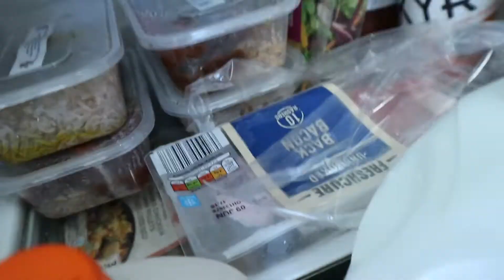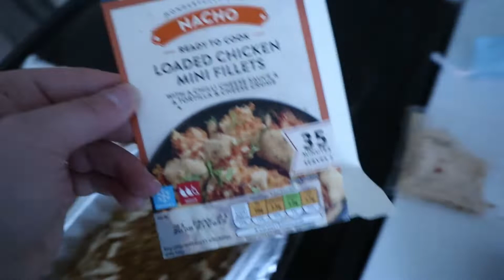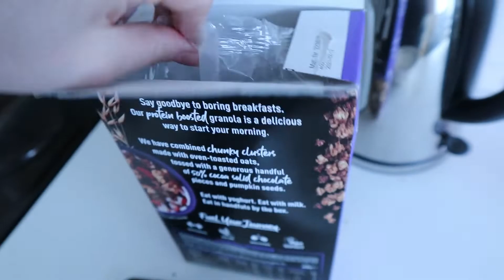VLOG | Food, drinks, GOING OUT | Pamper night & more | HONEST WEEK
Hey this is week 6 of my ‘project comeback’ VLOGS but this week has not been my best I’ve been out more than usual having food & drinks!
Still done my workouts all week but when my nutrition isn’t good it makes all the difference to my week. In the UK everything is open again so this week we’ve been out and made the most of it after being in lockdown for 7 month!!

If you are enjoying these Vlogs make sure to comment and leave a thumbs up I really appreciate it.